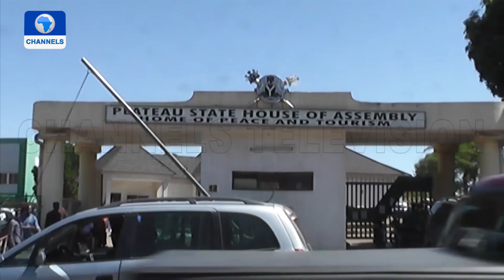Local Government Workers Insist On Absolute Autonomy